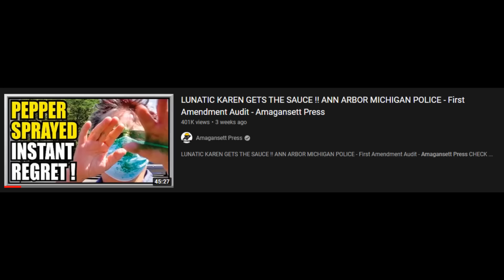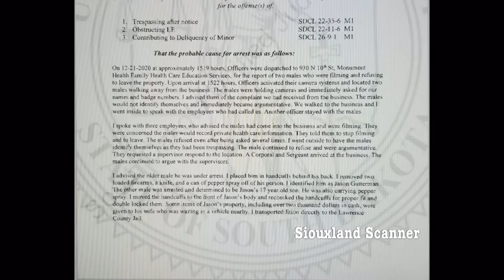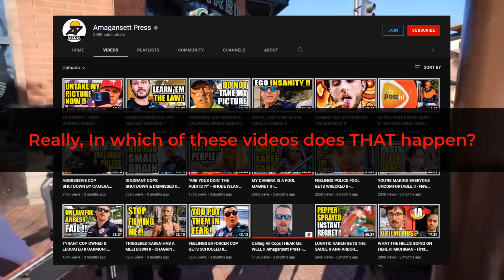Is Amagansett Press the most Dangerous Frauditor?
Today I give Amagansett Press a proper welcome back to YouTube, and remind everyone that he's always one bad audit away from assaulting someone.